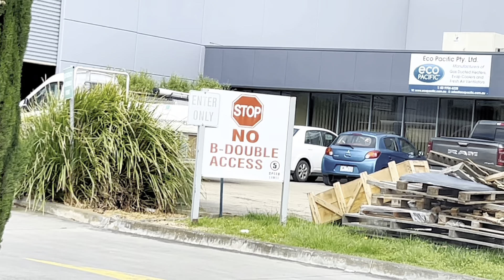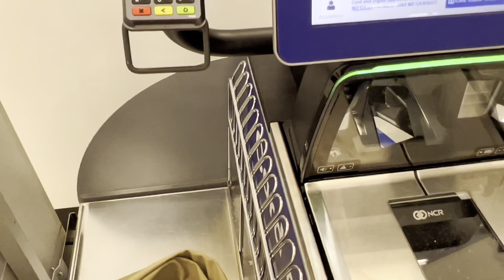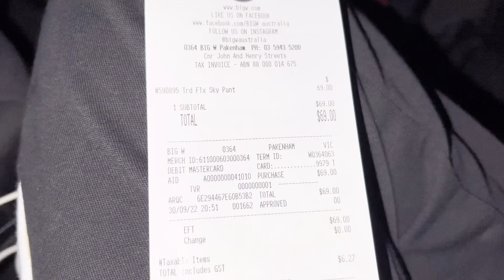I GOT SCAMMED 😭🥲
Entertainment purpose👏🏻